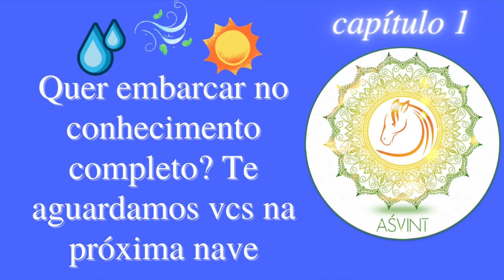e se o segredo do Ayurveda estiver para além do vāta pitta kapha ?